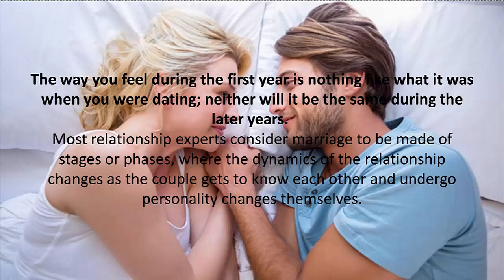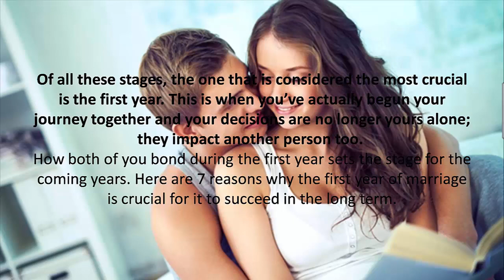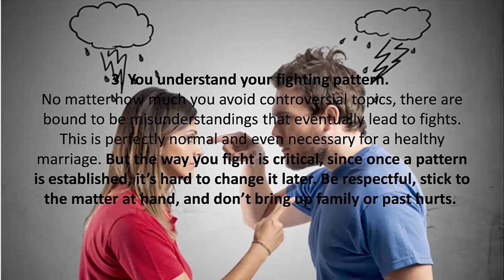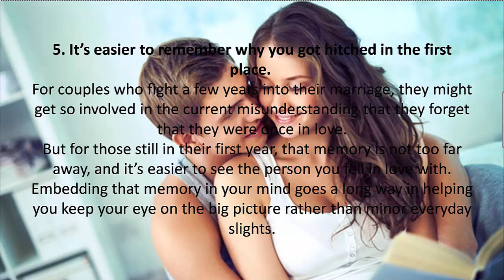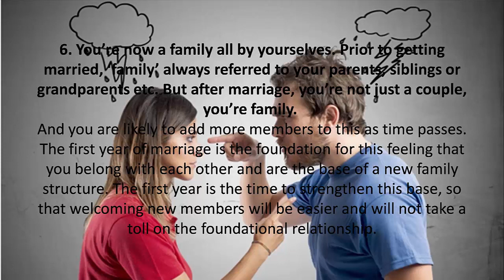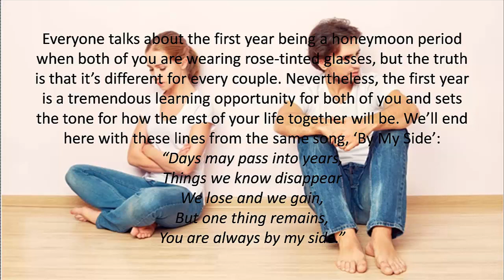7 Rational Reasons Why The First Year of Marriage is Crucial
7 Rational Reasons Why The First Year of Marriage is Crucial

The way you feel during the first year is nothing like what it was when you were dating; neither will it be the same during the later years. Most relationship experts consider marriage to be made of stages or phases, where the dynamics of the relationship changes as the couple gets to know each other and undergo personality changes themselves.

1. You discover previously unknown sides to your spouse’s personality. A human being’s personality is so complex that it isn’t really possible to unearth it all during a lifetime, let alone in a few months of dating.

2. You realize each other’s sensitive spots. You may have discussed certain basics before tying the knot, and think you know your partner’s strengths and weaknesses inside out. Nothing could be farther than the truth! Many experiences shape a person, especially childhood ones that never really go away.

3. You understand your fighting pattern. No matter how much you avoid controversial topics, there are bound to be misunderstandings that eventually lead to fights.
This is perfectly normal and even necessary for a healthy marriage. But the way you fight is critical, since once a pattern is established, it’s hard to change it later. Be respectful, stick to the matter at hand, and don’t bring up family or past hurts.

4. Both of your crisis management becomes evident. During the first year, you might have to deal with some kind of crisis, which might be as early as during the honeymoon! How a person deals with a crisis says a lot about their personality, and both of you might be in for some surprises here. A situation like this will give you a good idea about who’s better at taking the lead in similar circumstances in the future so that you can tide over the crisis with minimum resistance and better understanding.

5. It’s easier to remember why you got hitched in the first place. For couples who fight a few years into their marriage, they might get so involved in the current misunderstanding that they forget that they were once in love.

6. You’re now a family all by yourselves. Prior to getting married, ‘family’ always referred to your parents, siblings or grandparents etc. But after marriage, you’re not just a couple, you’re family. And you are likely to add more members to this as time passes. The first year of marriage is the foundation for this feeling that you belong with each other and are the base of a new family structure. The first year is the time to strengthen this base, so that welcoming new members will be easier and will not take a toll on the foundational relationship.

7. You’re each other’s ‘person.’ In the TV show, ‘Grey’s Anatomy,’ Meredith and Christina refer to each other as their ‘person,’ the one they’ll call if they need to bury a dead body. While we hope that you never have to deal with that, the principle is relevant to a marriage.
You are together, literally, for better or worse. The first year of marriage is when that feeling truly sinks in, when the first person you call for anything is your spouse. That is what a marriage is all about, sharing the joys and sorrows of life, no matter how trivial they may be.

Everyone talks about the first year being a honeymoon period when both of you are wearing rose-tinted glasses, but the truth is that it’s different for every couple. Nevertheless, the first year is a tremendous learning opportunity for both of you and sets the tone for how the rest of your life together will be. We’ll end here with these lines from the same song, ‘By My Side’:
“Days may pass into years,
Things we know disappear
We lose and we gain,
But one thing remains,
You are always by my side.”